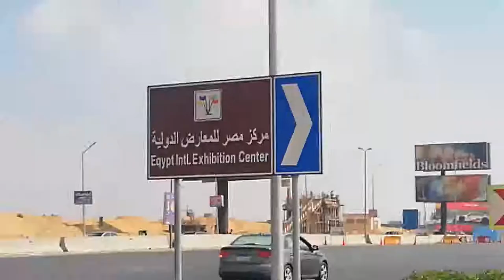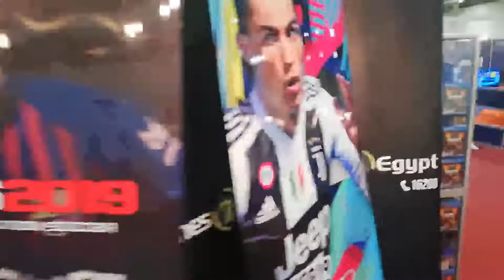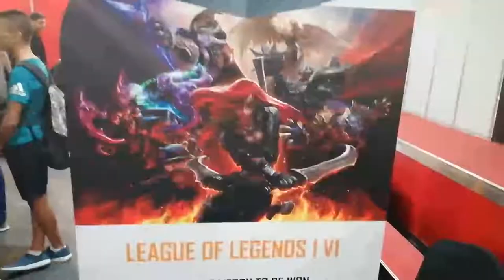Insomnia Egypt أحسن ايفينت جيمينج في مصر ؟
*بعد التعديل* ده فلوج 2 مش 3
Vlog 002 : Insomnia Egypt , The best Gaming Event ! 2018
و لو عندك اي اقتراحات او انتقاد ايجابي اتمنى تكتبه في الكومنت عشان نعرف نطور من نفسنا :)